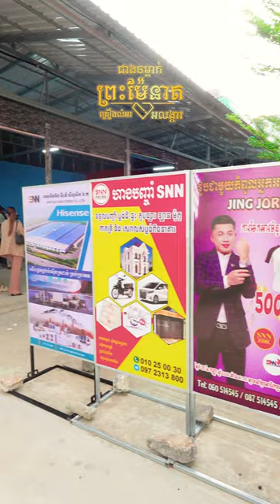កំពូលមនុស្ស ពូចក់ អាចារ្យធំ ខ្លុកខ្លុក ប្រជុំគ្នានៅ SNN Store ប៉ោយប៉ែត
អរគុណបងប្រុសសុភ័ក្រ្ត ដែលបានអញ្ចើញប្អុនមកចូលរួមកម្មវិធិសម្ភោធផ្សារ អេស​ អិន អិន ស្តរ
ដែលក្នុងនោះក៏មានវត្តមាន បង អាចារ្យធំ បង ខ្លុក ខ្លុក ពិសេសនោះគឺ ពិធីករផ្សាយកីឡាបាល់ទាត់ ពូចក់ ផងដែរ

🔔ស្នាដៃកូនខ្មែរពិតៗ សូមបងប្អូនជួយគាំទ្រវប្បធម៌ដូនតាខ្មែរយើង 🇰🇭
📢ជាងចម្លាក់ព្រះម៉ែនាគ មានទទួលធ្វើ:
💎 ឆ្លាក់ឈើ ថ្ម ត្បូងថ្ម
💎ស្រោប ផ្លាកទីន ប្រាក់អុីតាលី អុីណុក ស្រោបស៊ុមជ័រ
💎ដាំត្បូងធម្មជាតិ✨ និងត្បូងពេជ្រវិទ្យាសាស្ត្រ GRA

📌ទីតាំងផ្លូវលេខ 376 ផ្ទះលេខ 250 ខណ្ឌចំការមន រាជធានីភ្នំពេញ